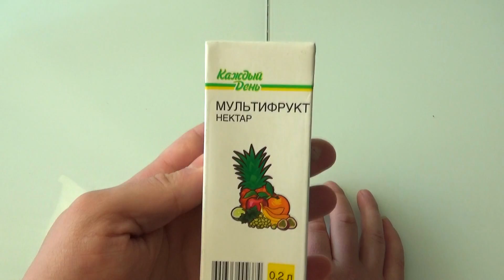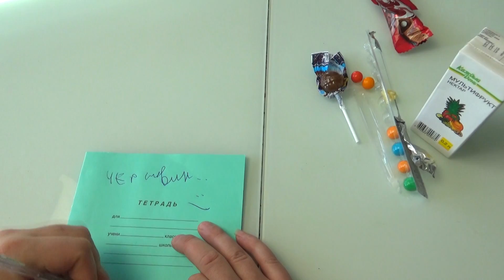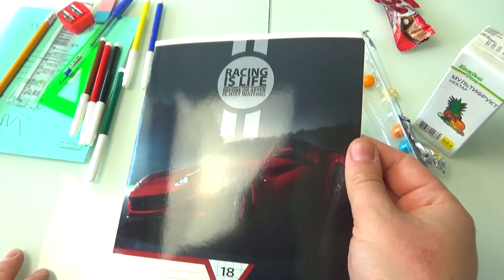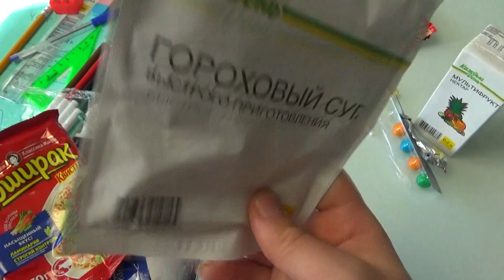ЧТО КУПИТ ШКОЛЬНИК, БОМЖ, СТУДЕНТ на 30 РУБЛЕЙ!